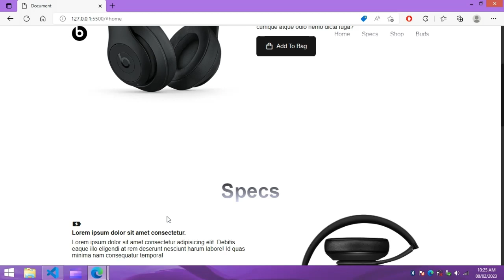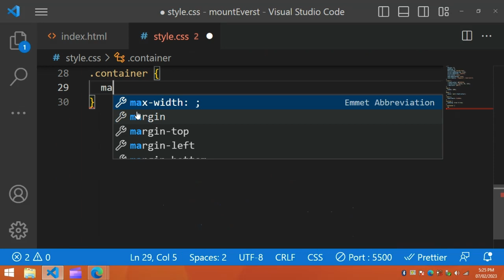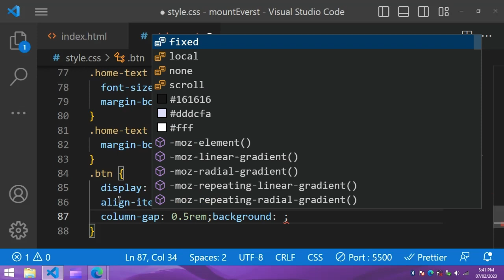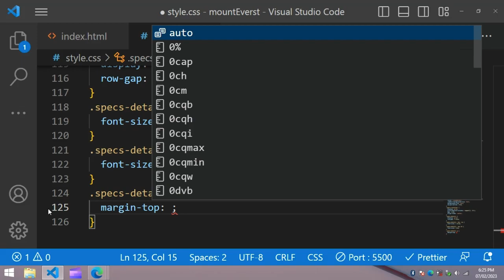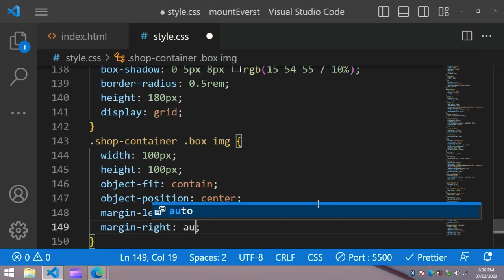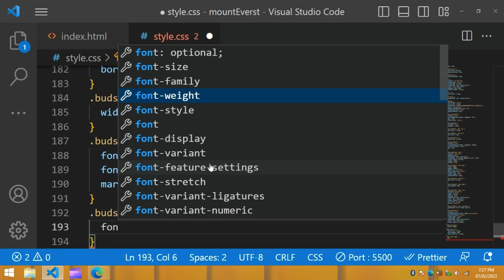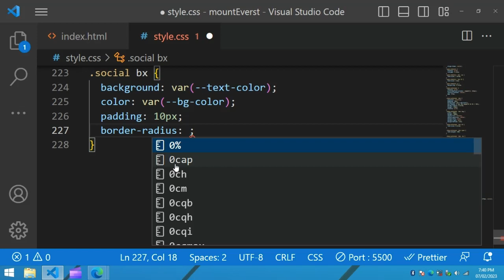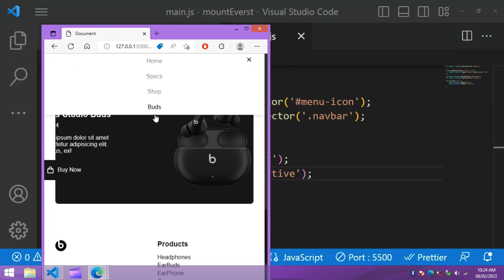Responsive Headphone Website Design Using HTML CSS & JavaScript 🎧 | Learn HTML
Responsive Headphone Website Design Using HTML CSS & JavaScript - Headphone Landing Page Design
It Contains Responsive Navbar, Home Section, Specs Section, Shop Section, And Featured Product And Footer With Beautiful Animations.

Intro (0:00)
Project Overview (1:04)
Now Start Your Code (1:09)
Navbar (2:50)
Home Section (6:36)
Specs Section (10:03)
Shop Section (14:00)
Buds Section (19:10)
Footer Section (22:55)
JS FILE (26:40)
Responsive (28:30)
Final Result (30:55)